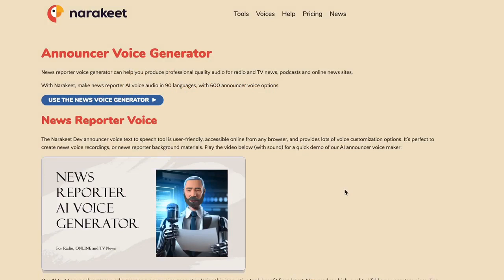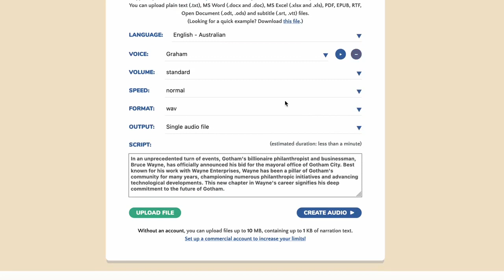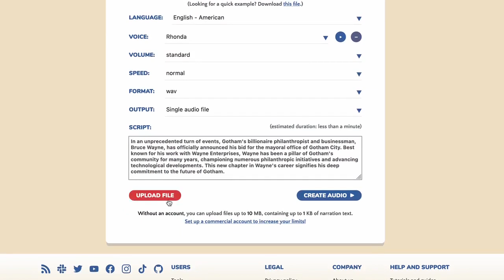News reporter voice - Announcer Voice Generator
News reporter voice generator can help you produce professional quality audio for radio and TV news, podcasts and online news sites. With Narakeet, make news reporter AI voice audio in 90 languages, with 600 announcer voice options.

To access the page shown in this video, check out the link in the comments section on YouTube.

Free Announcer Voice Generator

Do you need sports announcer voice generator free samples? Or news reporter voice text to speech free clips? Start using our news voice generator free. Make 20 free AI newscaster audio recordings without even registering. Just enter the text that you want the host voice to read into the “Script” box above, and click “Create Audio”.

After making your news reporter voice generator free samples, you can select one of our paid plans to get access to larger capacity, more features and developer API (automation) capabilities.